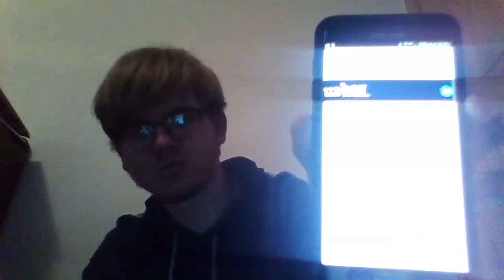What is a squeaker? (vlog)